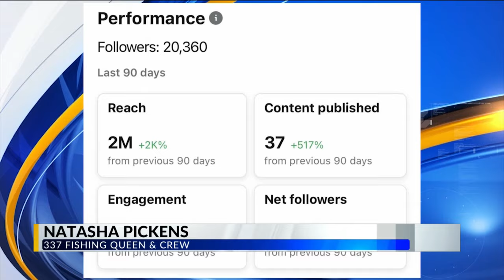Opelousas family business and local filmmaker team up for new TV show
An unemployed single mother of five turned commercial fishing company owner is taking over social media.